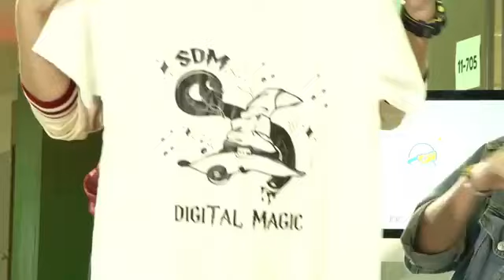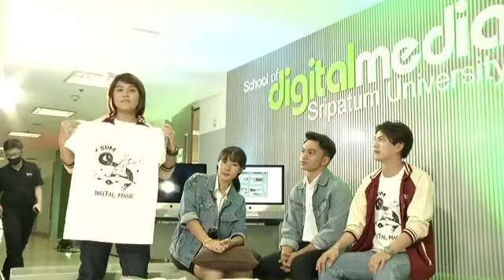เปิดบ้านดิจิทัลมีเดีย SPU | อันดับ 1 ของประเทศ ไม่ปังได้ไง | Part 2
เปิดบ้านดิจิทัลมีเดีย SPU | อันดับ 1 ของประเทศ ไม่ปังได้ไง
พบกับ แอนนี่ และ บูม
มากับ พิธีกรสุดน่ารักอย่าง พี่กล้วย น่ารัก และ มาวิน